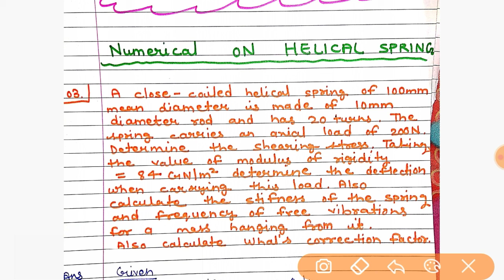Numericals on Helical Spring|Part-2 | STUDY TIMELINERS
Numericals on Helical Spring